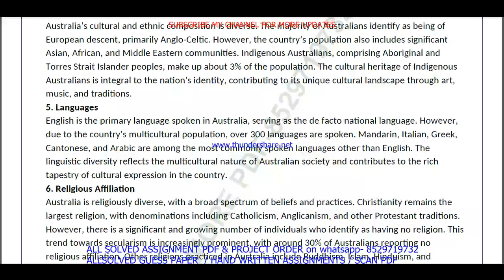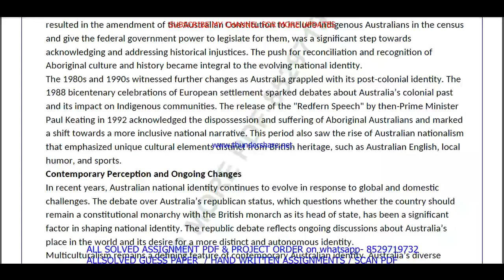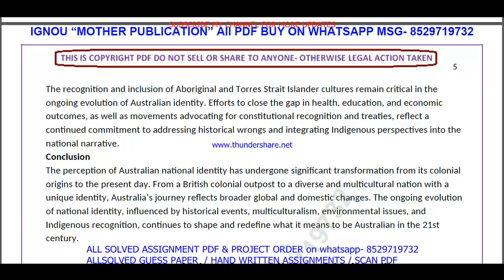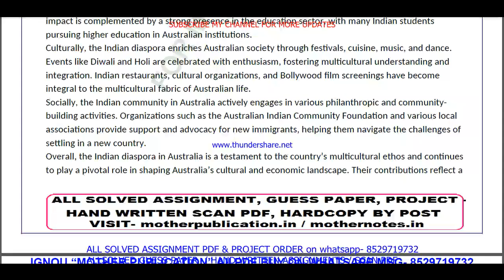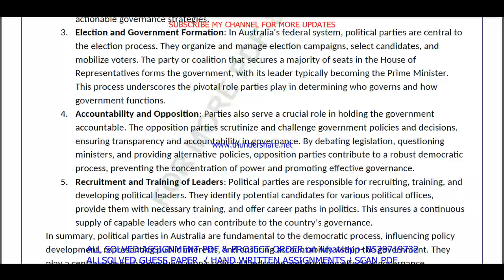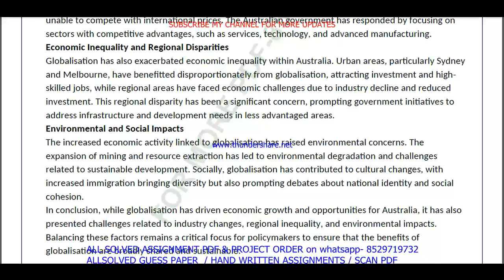MPSE 012 solved assignment 2024-25 || mpse 012 solved assignment 2025 in English | ignou mpse12 2025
mpse 012,
mpse012,
mpse 012 solved assignment 2025 in English,
mpse 12,
mpse12,

mpse 012 assignment 2024-25 in English,
mpse 012 assignment 2025,
mpse 012 assignment 2025 in English,

mpse 12 solved assignment 2025 in English,
mpse 12 assignment 2024-25 in English,
mpse 12 assignment 2025,
mpse 12 assignment 2025 in English,

MA Political Science assignment 2024-25 in English,
ignou MPSsolved assignment in English,
ignou MA Political Science solved assignment 2024-25 in English,
MA Political Science assignment 2025 in English,

ignou,

mpse 012 free solved assignment,
ignou mpse 012 solved assignment 2024-25 in English,

ignou mpse 012 solved assignment 2025-26 in English,